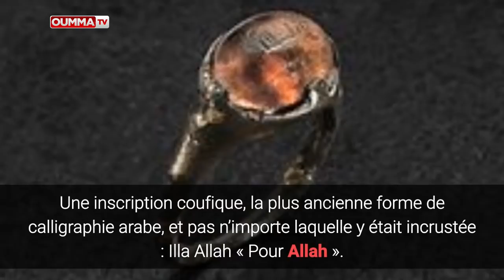La mystérieuse bague retrouvée sur une femme viking avec l’inscription ” Pour Allah “